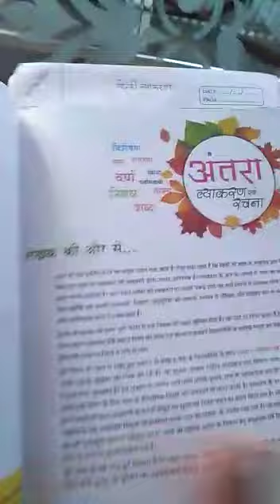21/05/2020 Class 4 Hindi Video No 26